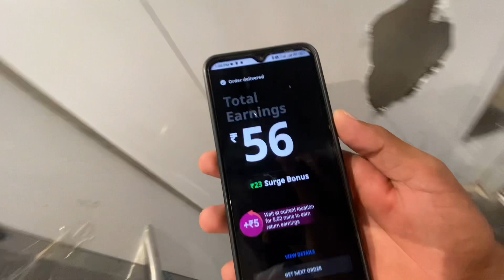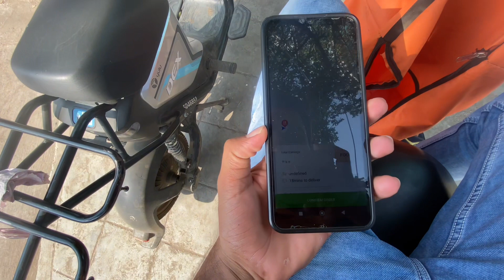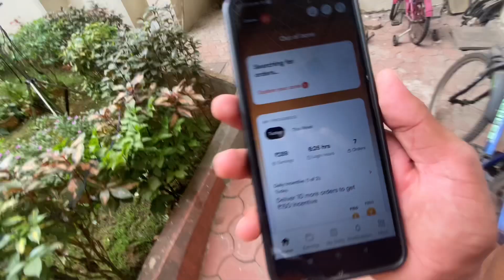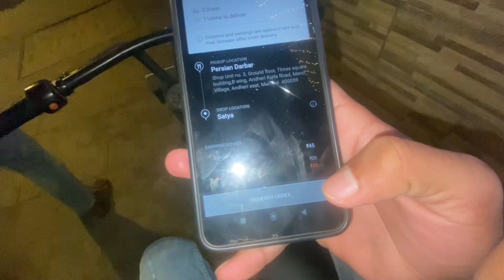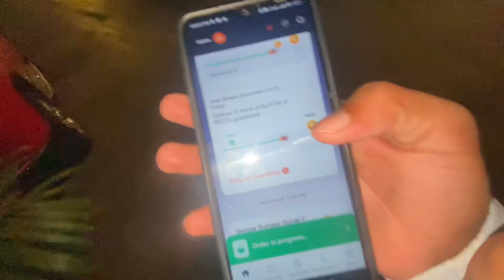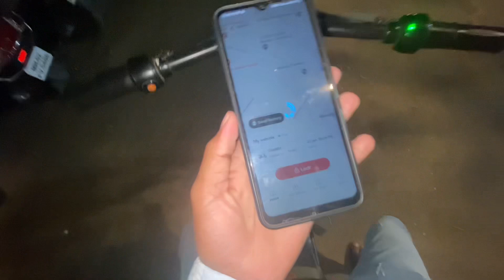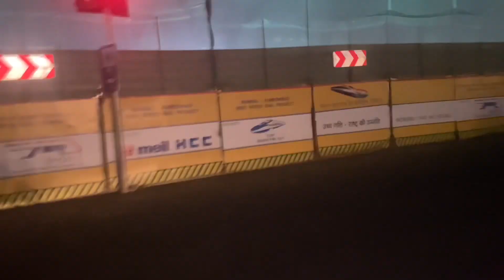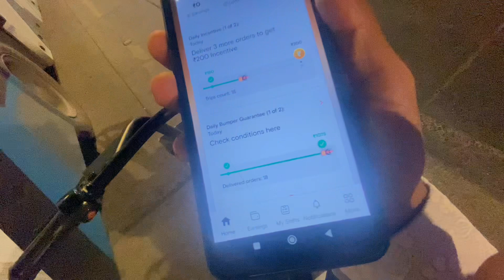Republic Day के दिन कितना कमाया🤑💸 || Swiggy Delivery Boy Job || Mr Smarty Vlogs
Swiggy Republic Day Offers 2024

Cover Topic:-

Swiggy
swiggy earning